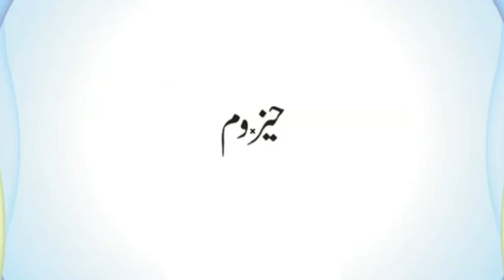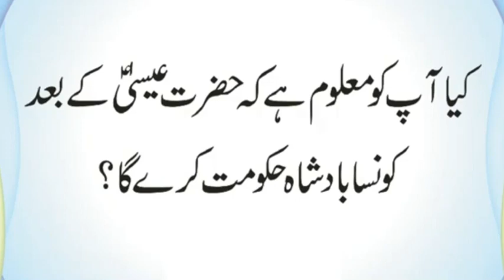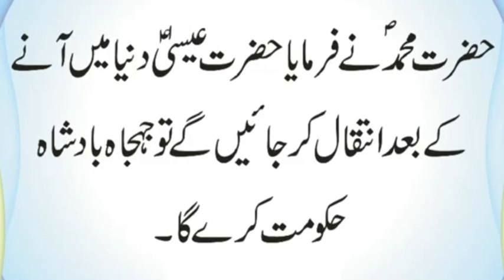Hazrat Jibrail AS ke Ghoray ka Kia Naam Hai | Konsi Namaz Na Asman Per Parhi Gai Aur Na Zameen Per